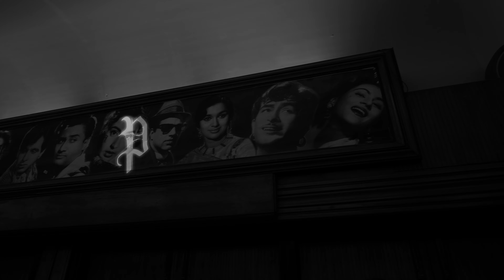SONAKSHI SINHA ft The Peacock Magazine